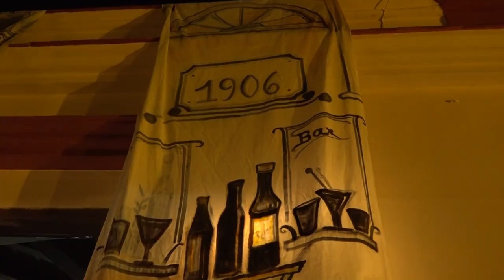En Manzanillo inició el Festival Carlos Puebla in Memoriam en su 28 edición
Trovadores y cantantes recordaron al Cantor de la Revolución Cubana.